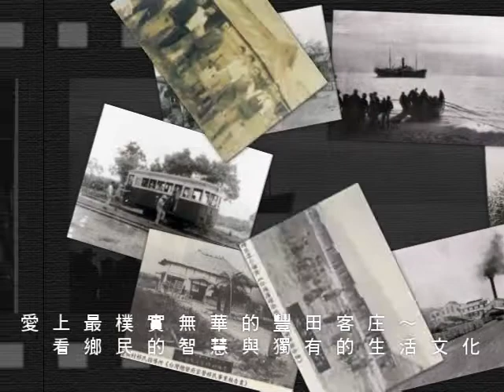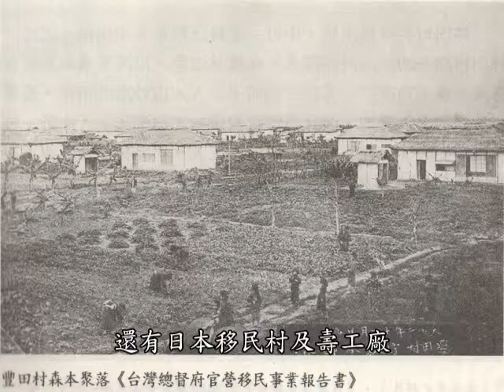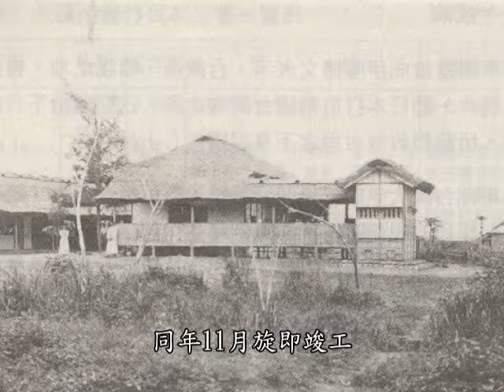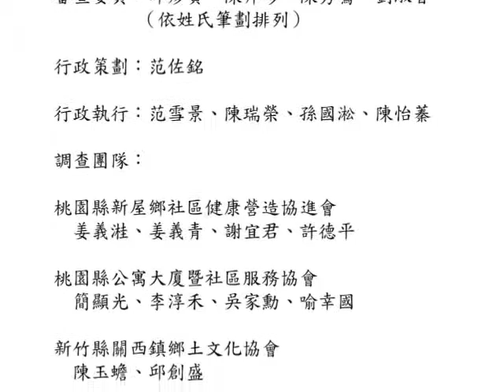壽豐在地客情史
新。賞客庄